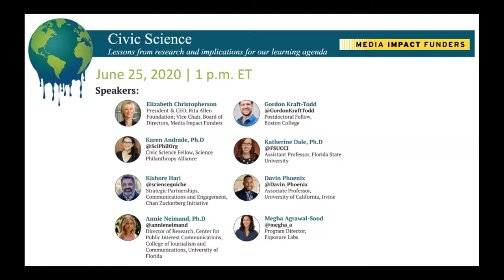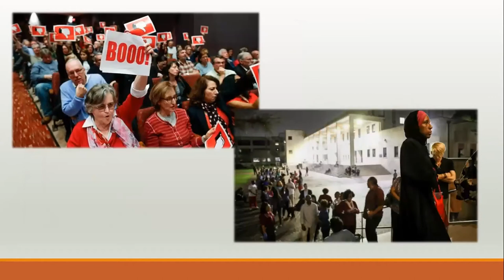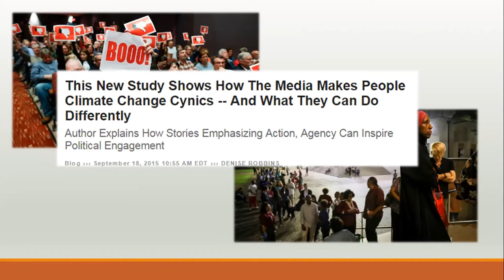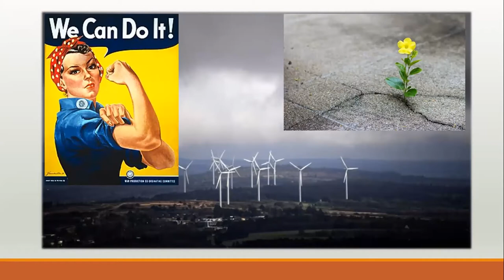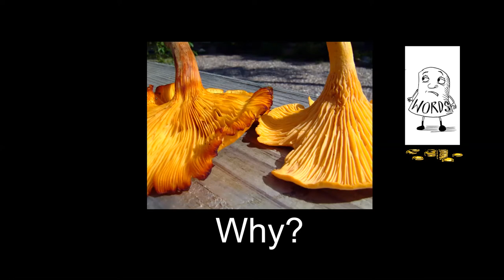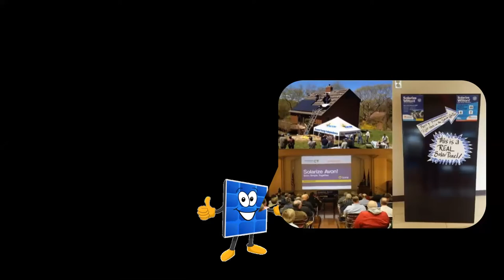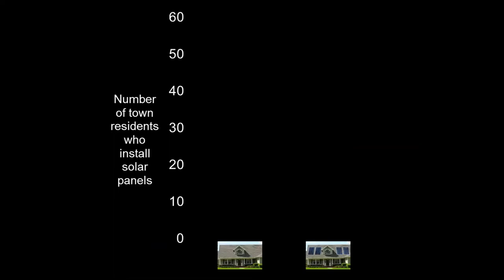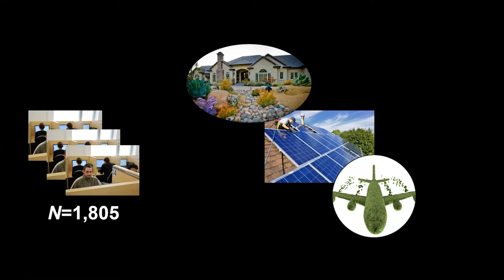Civic Science: Lessons from research and implications for our learning agenda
June 25, 2020 - We heard about the importance of supporting evidence-based media to illuminate the impact of climate change and the ways in which a science-informed public can help to make better policy choices. Then we heard from three academic researchers on effective communication strategies that can move the public to take action. And the award-winning film production team at Exposure Labs shared details on a collaborative initiative called Climate Story Lab, which works with storytellers to share climate action stories rooted in effective communications strategies.